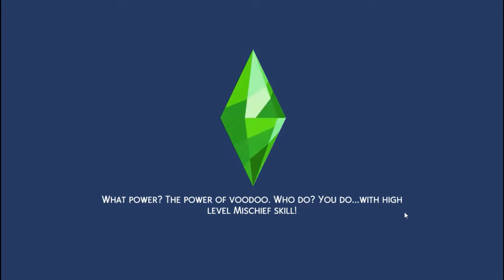A DnD Storytime| Chapter 1| Introductions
We bring to you something new to our channel. A DnD story. Sorry for the audio, we are still testing it out. We hope you guys like it. this will be a new thing after every session we do. Also, in the beginning I mention that it will happens after each session, but we put in the first two, only because not much happens in the second session.

to find Mel and her builds in Sims, use the EA code skypirateprince.